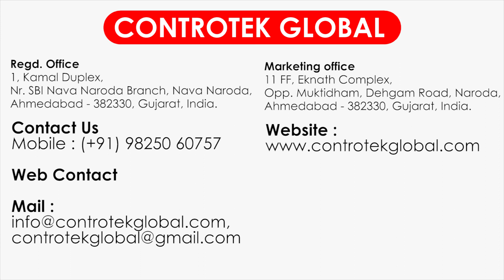Knife Gate Valve Manufacturer | Knife Gate Valve India | Controtek Global